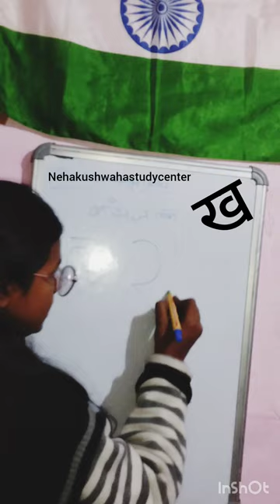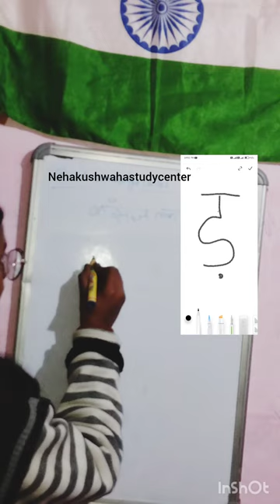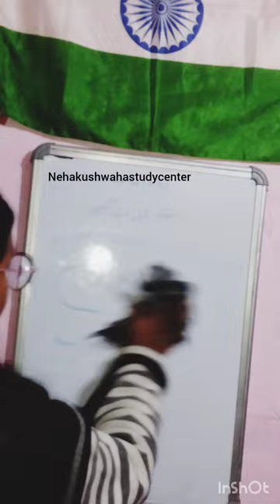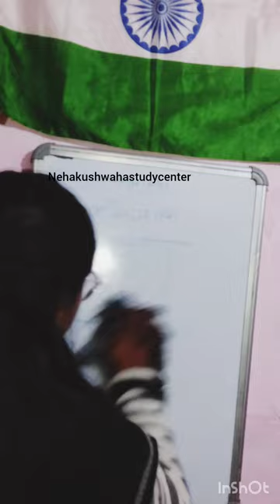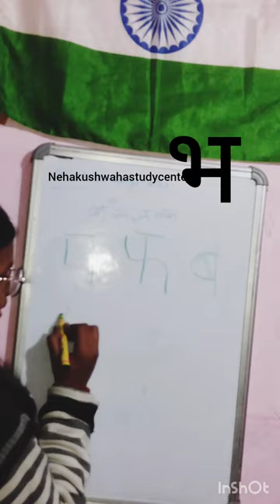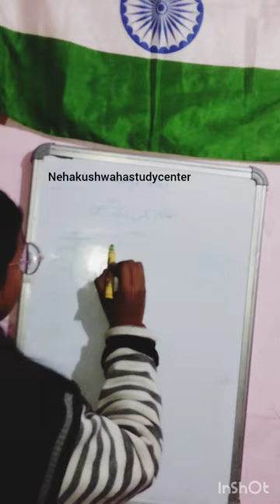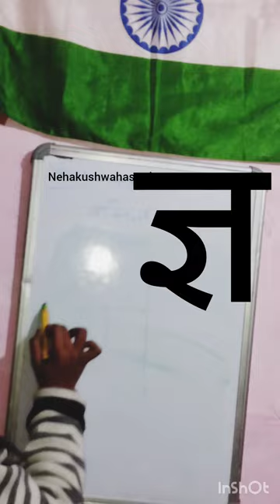@nehaknowledgecenter@user_fvdo5zp6y#ka se kabutar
1.
2.

3.

4.
Tha se Thali
Tha se Thali
Tha Tha Tha
Da Da Da
Da se Dawai
Da se Dawai
Da Da Da
Dha Dha Dha
Dha se Dhanush
Dha se Dhanush
Dha Dha Dha
Na Na Na
Na se Narial
Na se Narial
Na Na Na
Ta Tha Da Dha Na
Pa Pa Pa
Pa se Patang
Pa se Patang
Pa Pa Pa
Pha Pha Pha
Pha se Phal
Pha se Phal
Pha Pha PhaTa Ta Ta
Ta se Tamatar
Ta se Tamatar
Ta Ta Ta
Tha Tha Tha
Tha se Thanda
Tha se Thanda
Tha Tha Tha
Da Da Da
Da se Damru
Da se Damru
Da Da Da
Dha Dha Dha
Dha se Dholak
Dha Se Dholak
Dha Dha Dha
Ana Ana Ana
Ana Se Khali
Bajaye Taali
Ana Ana Ana
Ta Ta Ta
Ta se Tarbooz
Ta se TarboozAng Ang Ang
Ang se Khali
Bajaye Taali
Ang Ang Ang
Ka Kha Ga Gha Ang
Cha Cha Cha
Cha Se Chanda
Cha Se Chanda
Cha Cha Cha
Chha Chha Chha
Chha Se Chattri
Chha Se Chattri
Ja se Jahaj
Ja se Jahaj
Ja Ja Ja
Jha Jha Jha
Jha Se Jhanda
Jha Se Jhanda
Jha Jha Jha
Cha Cha Cha
Cha Se Khali
Bajao Tali
Cha Cha ChaEnglish Translation
We all remember how we learnt and memorized Ka Kha Ga Gha in
classrooms. But since the world has changed, let your child learn 36
Hindi Alphabets with their new friends Baa and Bee. As Baa and Bee,
enter their dreamy Imagination, let them befriend your children so
that they can dance and learn Ka se Kabutar, Kha se Khargosh.
Here is the lyrics of the song:
Kha Kha Kha
Kha Kha Kha
Ga Ga Ga
Ga se Gaay
Ga se Gaay
Ga Ga Ga
Gha Gha Gha
Gha se Ghoda
Gha se Ghoda
Gha Gha Gha
Ang Ang Ang
Ang se Khaliङ ङ ङ
ङ से खाली बजाये ताली
ङ ङ ङ
क ख ग घ ङ
च च च
च से चंदा
च से चंदा
च च च
छ छ छ
छ छ छ
ज ज ज
ज ज ज
झ
झ झ
Fr
झ
से झण्डा
झ से झण्डा
झ झ झ
ञ ञ ञ
ञ से खाली बजाये ताली
ञ ञ ञक से कबूतर
ज जहाज
थ थरमस